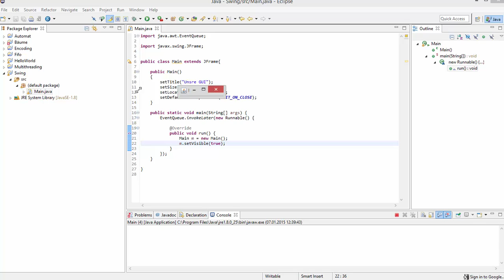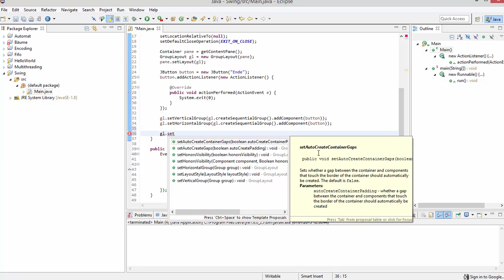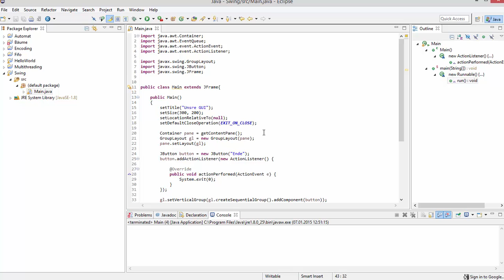Java für Fortgeschrittene - Erste Schritte in Swing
In diesem Video zeige ich euch, wie man mit Javax Swing eine Graphische Benutzeroberfläche erstellt.